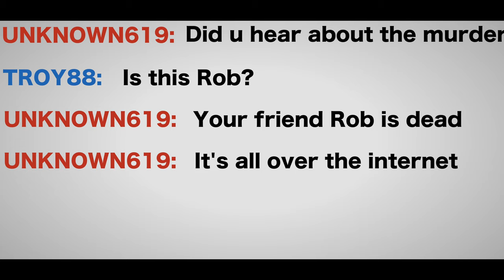Freedom Falls Concept Trailer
During the night of a black lives matter protest, Troy and his friends are haunted by a dark entity seeking to kill them one by one.

Produced by  Marcus Nelson and Johnny Dutch
Actors Mikhail Keize Byron John Christopher Deon Marcus Nelson Elexis Guster

Special thanks to all the extras!